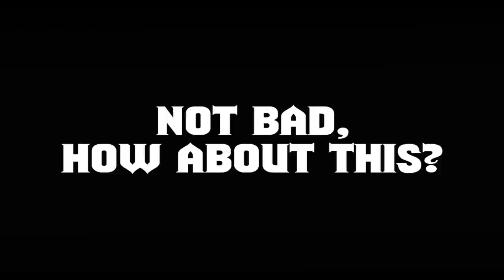Lithium: Inmate 39 Relapsed Edition - Gameplay Trailer | PS4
A survival horror game where you solve many puzzles, lure enemies into deadly and bloody traps and try to escape running away from twisted monsters chasing you in the dark

Rated Mature: Intense Violence, Blood and Gore, Suggestive Themes